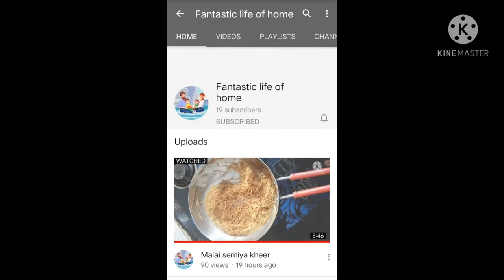RESTAURANT STYLE MASALA EGG CURRY🤤🤤